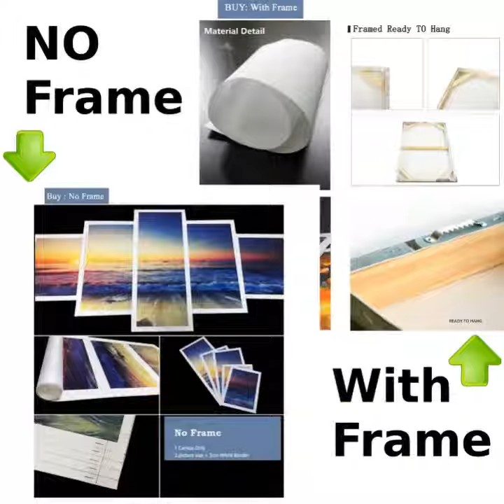DARTH VADER WATERCOLOR ART PRINT SHEET MUSIC STAR WARS POSTER NOTEBOOK PAPER STYLE IMPERIAL MARCH S